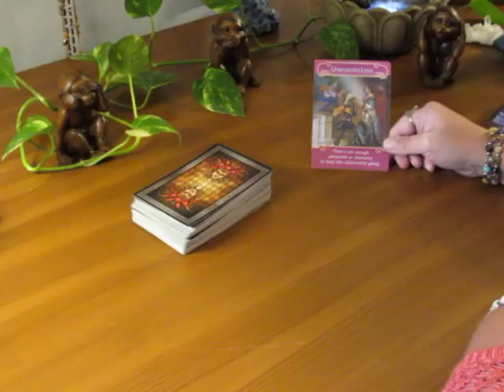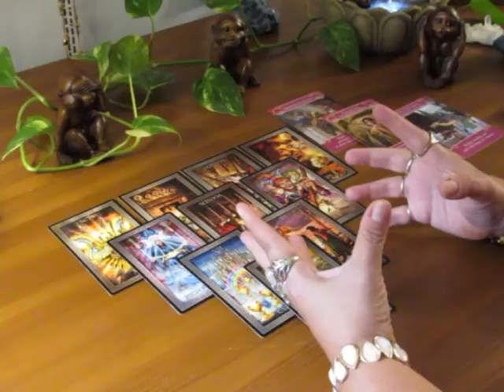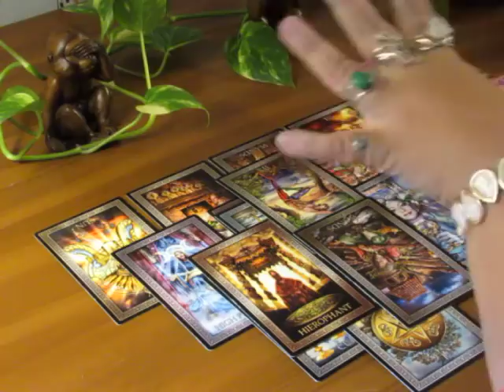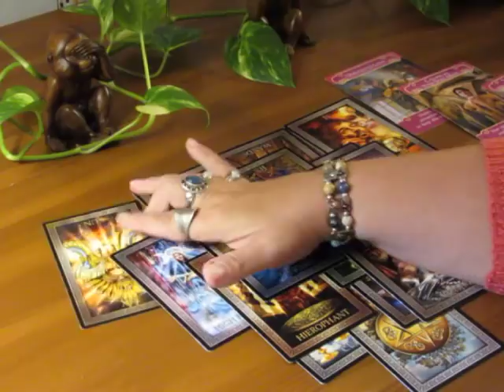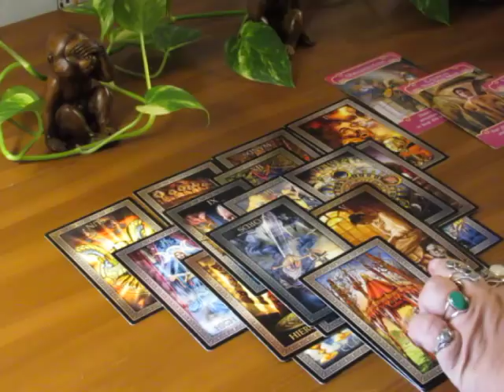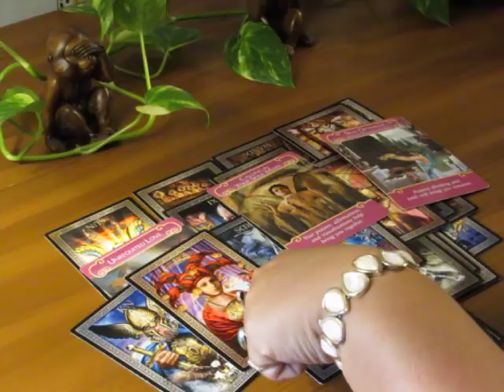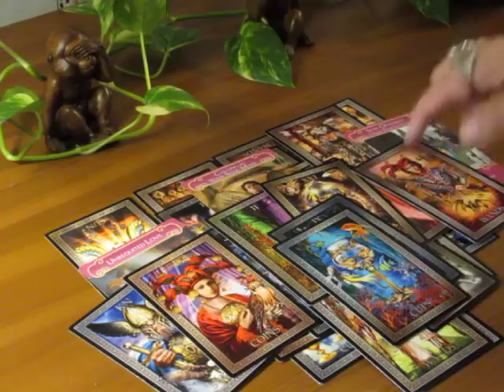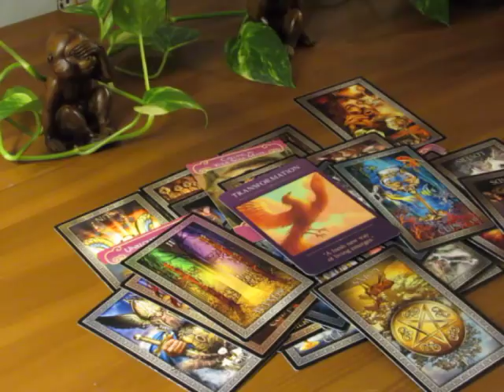~Virgo~Endings Bring New Beginnings~Virgo September Tarot Reading